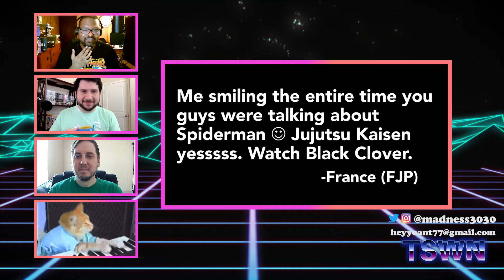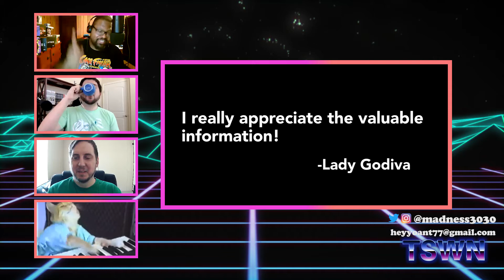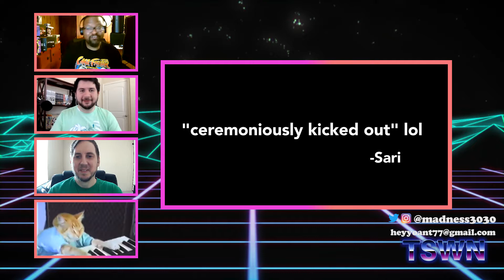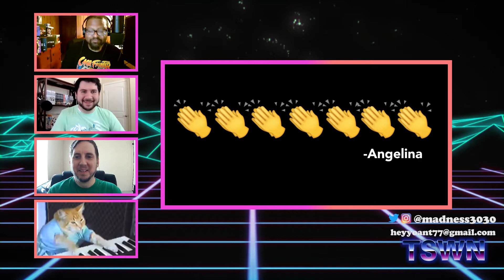Geek Table Talk | Episode 8: O Captain, My Captain... America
Geek Table Talk is where all things geek culture converge!  For episode 8, we chat about Intel's Bleep AI, PlayStation Plus Video Pass, The New Captain America, and much more!

Click on the bell and turn set the notification to "ALL" so you can be notified when a new episode hits!.

Hope you enjoy our amazing rendition of O Captain, My Captain!

0:00​​​ - Intro/Idle Chit-Chat
8:17​​​ - Special Thanks/Contact Me/Call to Action/Road to 1000 Contest
13:00​​​ - Viewer Comments
22:22​​​ - Intel vs. The Toxicity of the PC... GAMER!
23:27​​​ - PlayStation Plus Video Pass Testing In Poland
56:18​​​ - Suicide Squad Trailer Reaction
1:04:54​​​ - Mighty Marvel TV Talk Falcon and the Winter Soldier
1:39:12 - Shang Chi Teaser Reaction
1:49:42 - What Are Playing?  What Are You Watching?
1:57:15 - Wrap It Up, YO!!! (Closing)